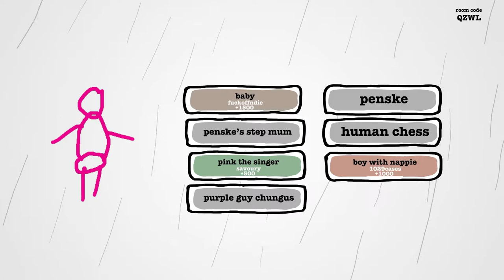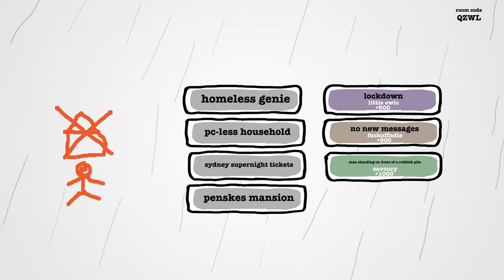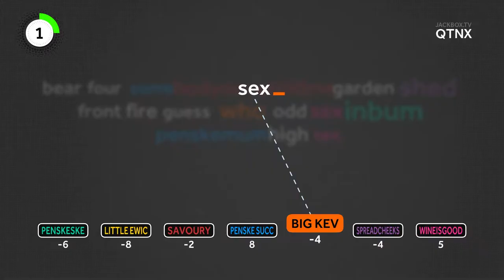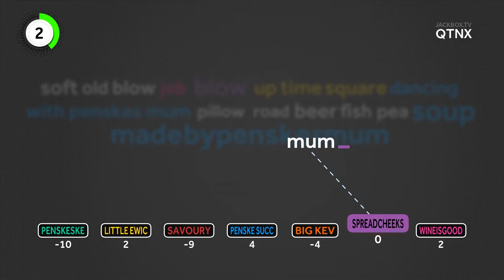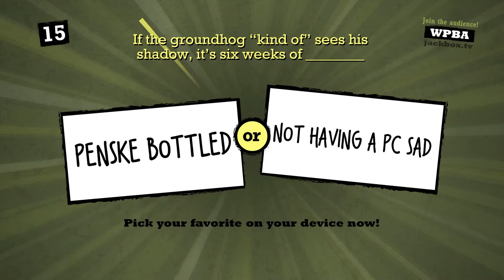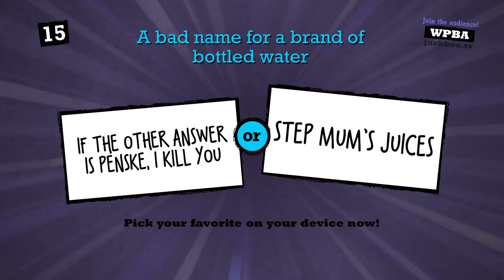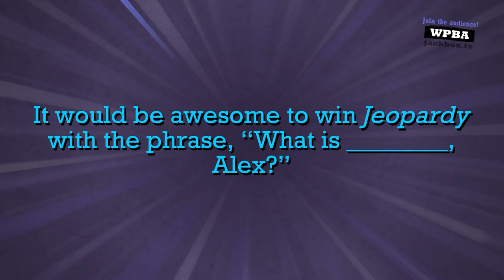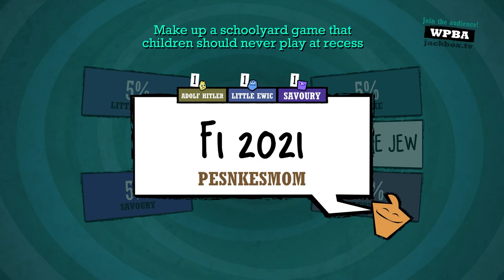Too many Penske answers | Drawful, Word Spud and Quiplash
Outro Music